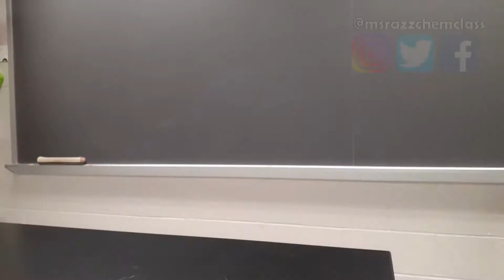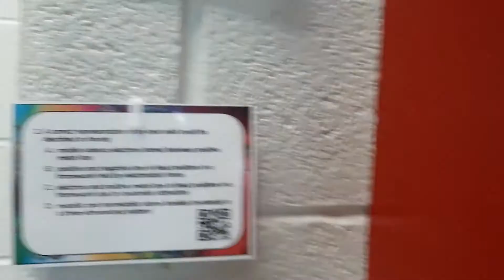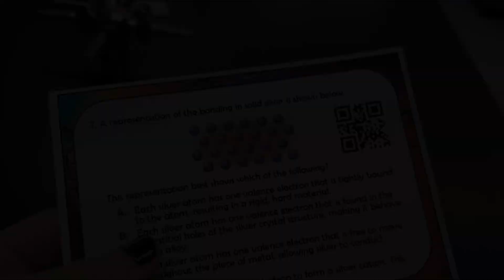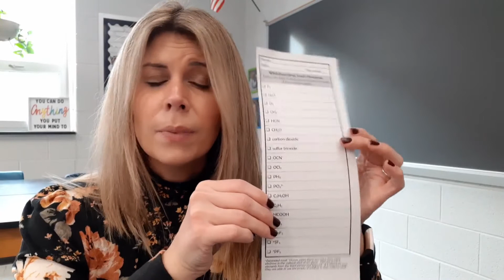Test Prep Favorite: Multiple Choice Mania! | Teacher Renewal - Episode 15 | MsRazz ChemClass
FINALLY - made it to the last week before our winter break.  I'm packing this week with tons of activities to keep my students engaged.  In this week's video I'll be sharing my favorite way to do multiple choice question test prep with my AP students, but this can be used with any level of student as well as any content area.  I'll also be updating you on how my covalent bonding unit menu is going with my CP chemistry students.

I won't be posting next week because I'll be off due to winter break, but I will be sure to catch up with you all in the new year!  In the meantime, I want to wish you and your family a happy and healthy holiday season.

🛒AMAZON FAVORITES
🧪️CHEMISTRY TUTORING?
Razz Fan Mail:
Karen Randazzo